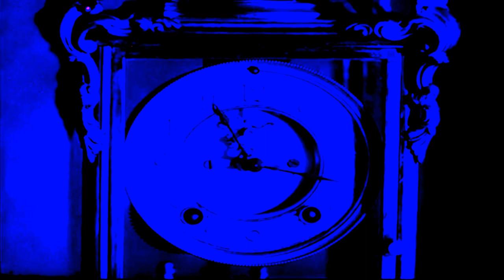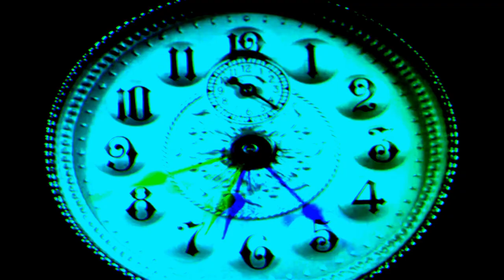The Grind [ambient belligerence]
The onslaught of the longest part of the day. A sequel to the forthcoming Long March.